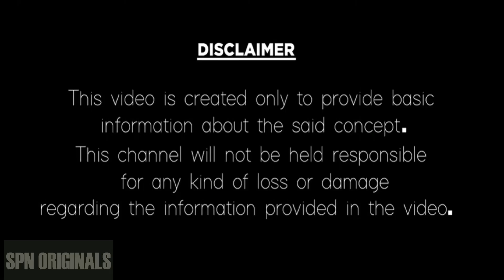Simha Rashi Phalalu September 2023 | సింహ రాశి ఫలాలు 2023 | September Month Horoscope 2023 | Monthly